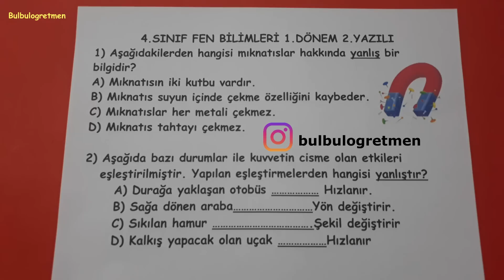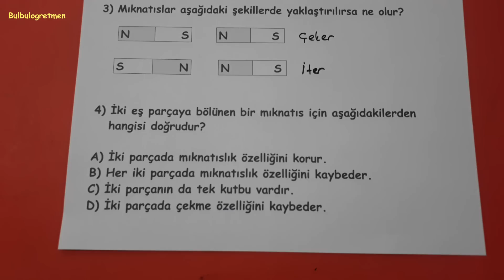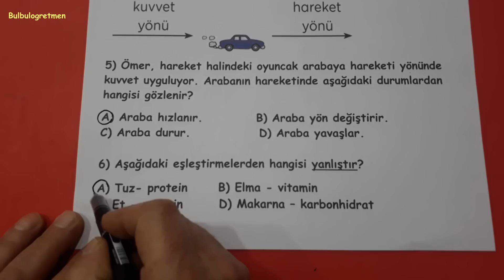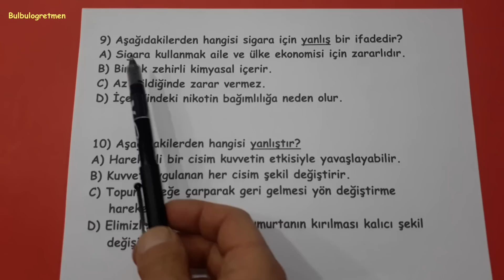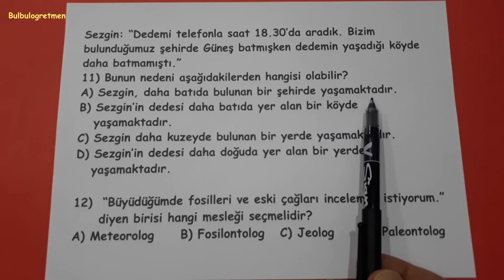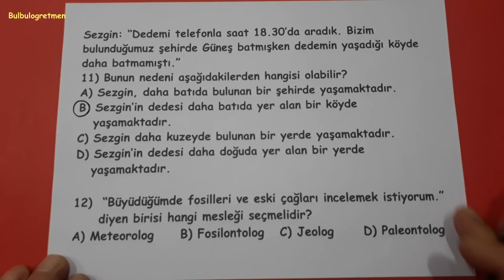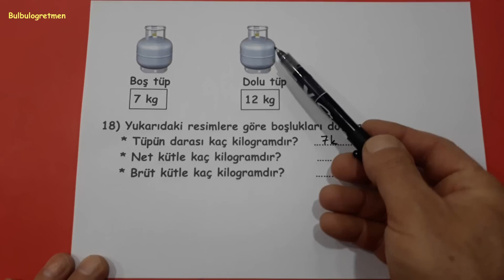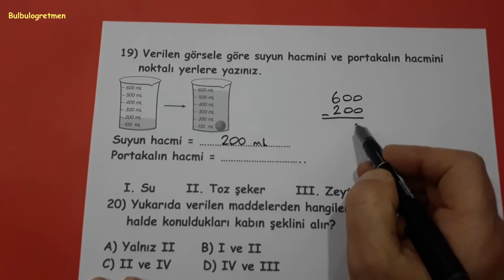4.sınıf fen bilimleri 1.dönem 2.yazılı 4th grade science @Bulbulogretmen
Sevgili öğrenciler,
Bu videomda fen bilimleri 1.dönem 2.yazılınızda çıkabilecek konulardan birbirinden güzel soruları sizler için anlattım. Umarım size çok faydalı olur.